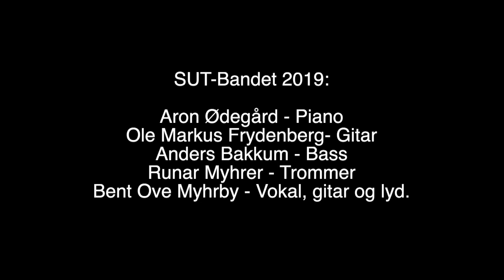Reflections (Lea Salonga) med Vilde Bjerke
Vilde ble med som solist på konserten på Kaffka i 2019.

Bandet dette året besto av:
Aron Ødegård på piano, Ole Markus Frydenberg på gitar, Anders Bakkum på bass og Runar Myhrer på trommer.
Lyd og video av Bent Ove Myhrby